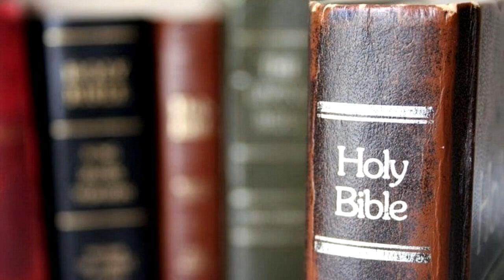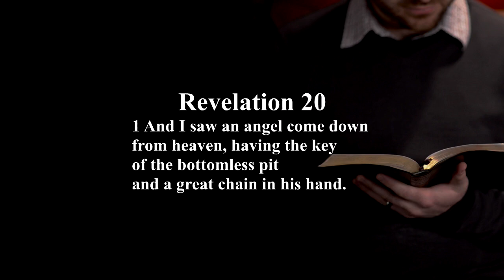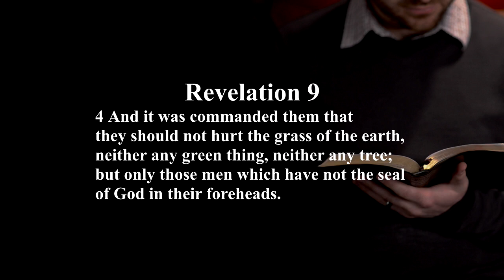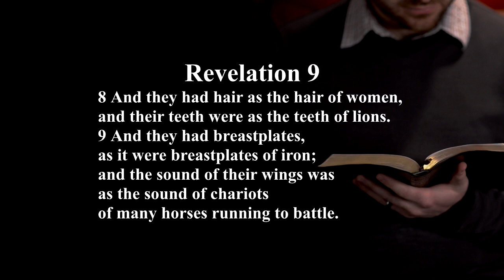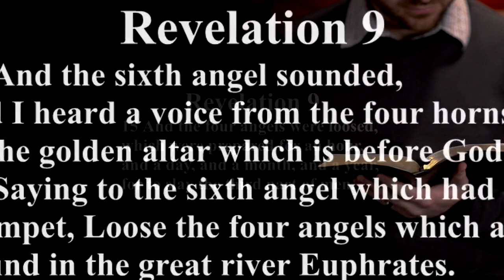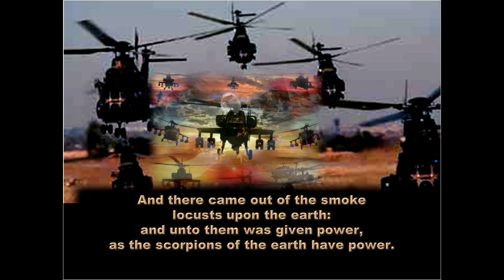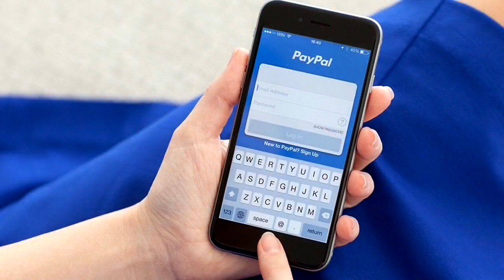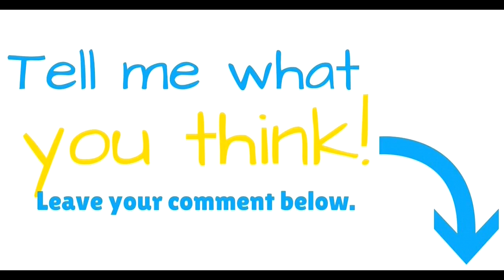Revelation Chapter 9